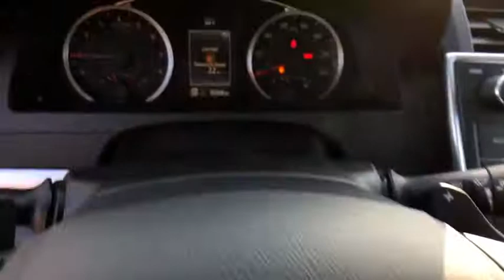2016 Toyota Camry at Puente Hills Toyota. Servicing Claremont, West Covina, Diamondbar, Rowland Heig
Used 2016 Toyota Camry available in City of Industry, California at Puente Hills Toyota. Servicing the Claremont, West Covina, Diamondbar, Rowland Heights, Hacienda Heights, La Puente, CA area.

CARFAX One-Owner. Clean CARFAX. Certified. *TOYOTA CERTIFIED* *ONE OWNER CLEAN CARFAX* Camry SE 6-Speed Automatic Super White ABS brakes Alloy wheels Electronic Stability Control Heated door mirrors Illuminated entry Low tire pressure warning Remote keyless entry Traction control. 25/35 City/Highway MPG Super White 2016 Toyota Camry SE FWD 6-Speed Automatic 2.5L I4 SMPI DOHCbrbr NO HAGGLE UPFRONT PRICING. ONE LOW PRICE. ONE GREAT DEAL!! Advertised price does not include government fees and taxes any finance charges dealer document processing charge of $85 for lease and $85 for purchase any electronic filing charges or any emission testing charge.brbrToyota Details:brbr * Powertrain Limited Warranty: 84 Month/100000 Mile (whichever comes first) from TCUV purchase datebr * 174 Point Inspection (for Toyota Certified Used Hybrids program) 160 Point Inspection (for Toyota Certified Used Vehicles program)br * Vehicle Historybr * Warranty Deductible: $50br * Roadside Assistancebr * Transferable Warrantybr * Limited Comprehensive Warranty: 12 Month/12000 Mile (whichever comes first) from certified purchase date. Battery Warranty 8 years/100000 miles (whichever comes first) from original date of first use when sold as new. Fuel Cell Vehicle Warranty 8 years/100000 mile (whichever comes first) on key fuel cell components. Roadside Assistance for 1 Year (for Toyota Certified Used Hybrids program) Limited Comprehensive Warranty: 12 Month/12000 Mile (whichever comes first) from certified purchase date. Roadside Assistance for 1 Year (for Toyota Certified Used Vehicles program)brbrAwards:br * 2016 KBB.com 10 Most Awarded Cars * 2016 KBB.com 10 Best Sedans Under $25000 * 2016 KBB.com 10 Best UberX Candidates * 2016 KBB.com Best Buy Awards Finalist * 2016 KBB.com 5-Year Cost to Own Awards * 2016 KBB.com 10 Most Comfortable Cars Under $30000br***Every vehicle comes with a FREE Carfax Vehicle History Report!!*** *Advertised price does not include government fees and taxes any finance charges dealer document processing charge of $85 for lease and $85 for purchase any electronic filing charges or any emission testing charge.
17 Gal. Fuel Tank,2 12V DC Power Outlets,3.63 Axle Ratio,4-Wheel Disc Brakes w/4-Wheel ABS  Front Vented Discs and Brake Assist,60-40 Folding Bench Front Facing Fold Forward Seatback Rear Seat,ABS And Driveline Traction Control,Air Filtration,Airbag Occupancy Sensor,Analog Display,Back-Up Camera,Battery w/Run Down Protection,Body-Colored Door Handles,Body-Colored Front Bumper,Body-Colored Power Heated Side Mirrors w/Manual Folding,Body-Colored Rear Bumper,Cargo Area Concealed Storage,Cargo Space Lights,Carpet Floor Trim and Carpet Trunk Lid/Rear Cargo Door Trim,Chrome Side Windows Trim,Clearcoat Paint,Compact Spare Tire Mounted Inside Under Cargo,Cruise Control w/Steering Wheel Controls,Curtain 1st And 2nd Row Airbags,Day-Night Rearview Mirror,Delayed Accessory Power,Driver And Passenger Knee Airbag and Rear Side-Impact Airbag,Driver And Passenger Visor Vanity Mirrors w/Driver And Passenger Auxiliary Mirror,Driver Foot Rest,Driver Seat,Dual Stage Driver And Passenger Front Airbags,Dual Stage Driver And Passenger Seat-Mounted Side Airbags,Electric Power-Assist Speed-Sensing Steering,Electronic Stability Control (ESC),Engine immobilizer,Engine: 2.5L I-4 DOHC SMPI,FOB Controls -inc: Trunk/Hatch/Tailgate,Fabric seat trim,Fade-To-Off Interior Lighting,Fixed Rear Window w/Defroster,Front And Rear Anti-Roll Bars,Front Bucket Seats -inc: 8-way power drivers seat w/power lumbar support  4-way manual front passenger seat and seatback pockets,Front Cupholder,Front License Plate Bracket,Front Map Lights,Front Windshield -inc: Sun Visor Strip,Front-Wheel Drive,Full Carpet Floor Covering,Full Cloth Headliner,Full Floor Console w/Covered Storage  Mini Overhead Console w/Storage and 2 12V DC Power Outlets,Fully Automatic Projector Beam Halogen Daytime Running Headlamps w/Delay-Off,Fully Galvanized Steel Panels,Gas-Pressurized Shock Absorbers,Gauges -inc: Speedometer  Odometer  Engine Coolant Temp  Tachometer  Trip Odometer and Trip Computer,Grille w/Chrome Bar,HVAC -inc: Underseat Ducts,Leather/Piano Black Gear Shift Knob,Light Tinted Glass,Lip Spoiler,Manual Adjustable Front Head Restraints and Fixed Rear Head Restraints,Manual Air Conditioning,Manual Tilt/Telescoping S